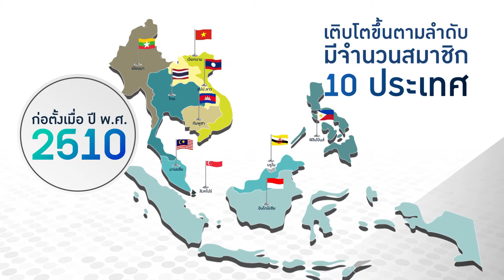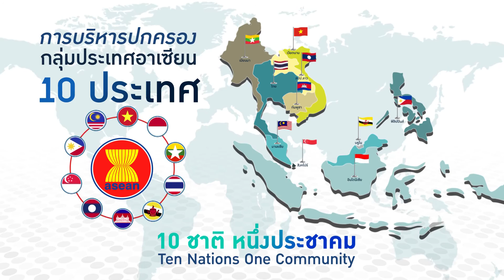Ep.09 ประชาคมอาเซียนคืออะไร